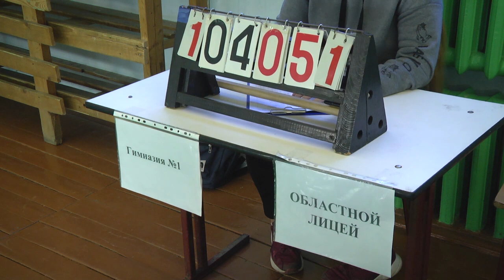2019-11-29 г. Брест. Турнир по волейболу. Новости на Буг-ТВ.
Журналист И. Кузьмич
. Оператор Г. Пекарский
Турнир по волейболу, посвященный памяти героя Беларуси Владимира   Карвата, прошел в Ленинском районе г. Бреста. Спортивный зал Брестской средней школы №33 стал местом борьбы за первое место среди учащихся средних школ, гимназий и областного лицея. Подробнее о спортивных соревнованиях расскажут наши корреспонденты.